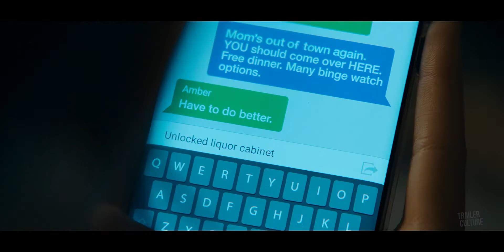SCREAM 5 Trailer (2022)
Watch the official trailer for Scream 5, a horror movie starring Neve Campbell and Courteney Cox. In theaters January 14, 2022.

Twenty-five years after a streak of brutal murders shocked the quiet town of Woodsboro, a new killer has donned the Ghostface mask and begins targeting a group of teenagers to resurrect secrets from the town’s deadly past. NeveCampbell (“Sidney Prescott”), Courteney Cox (“Gale Weathers”) and David Arquette (“Dewey Riley”) return to their iconic roles in Scream alongside Melissa Barrera, Kyle Gallner, Mason Gooding, Mikey Madison, Dylan Minnette, Jenna Ortega, Jack Quaid, Marley Shelton, Jasmin Savoy Brown, and Sonia Ammar.